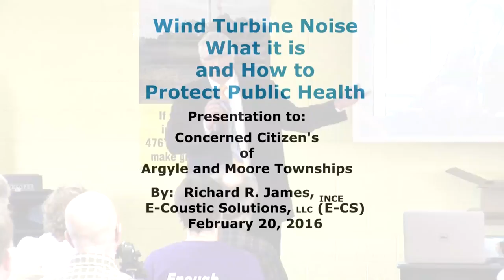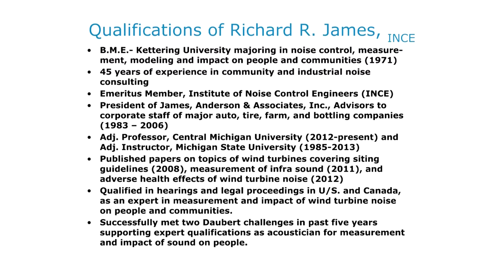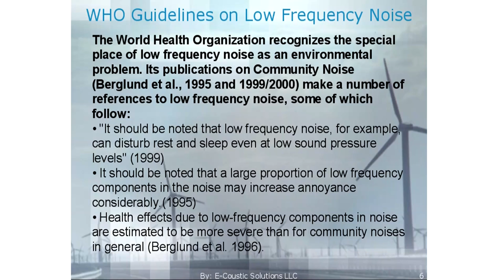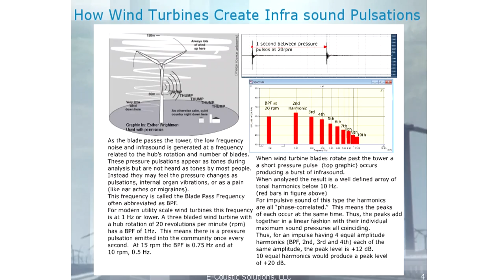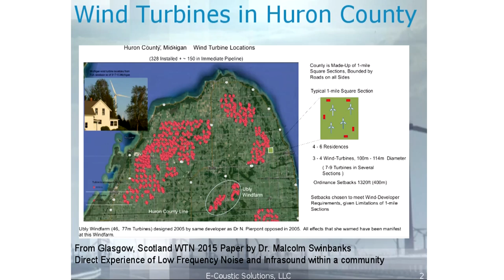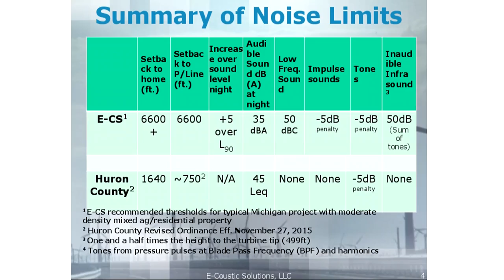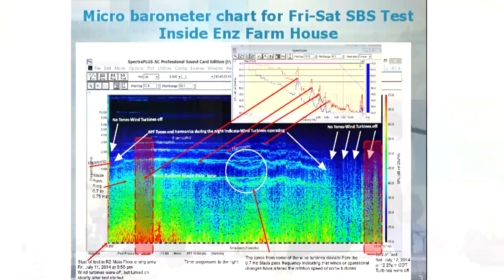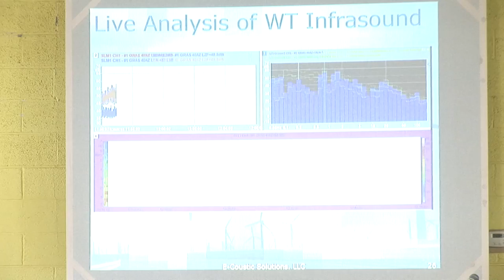Richard James Wind Turbine Noise